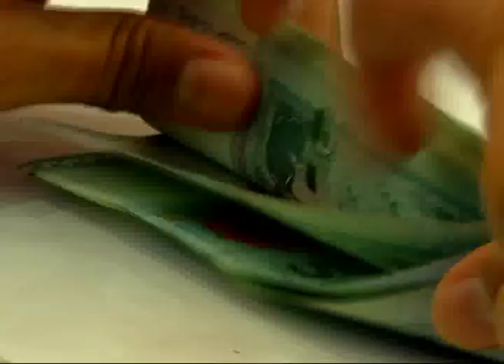Committee To Control Govt's Fiscal Risks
The Fiscal Policy Committee, FPC has agreed to set-up a fiscal risk and unexpected liability technical committee, comprising the Finance Ministry, Bank Negara Malaysia, Economic Planning Unit and Public Private Partnership Unit.

The Prime Minister, said the committee will be responsible for evaluating and proposing measures, to rein in the federal government's fiscal risks, and unexpected liabilities.

The decision on forming the committee was taken at the second FPC meeting held on Wednesday, to look into the country's current fiscal position.

In a statement, the PM, who is also the Finance Minister, said the meeting also discussed a medium term fiscal framework, to ensure the continued strength of the country's financial position, and fiscal capacity.

He noted that Malaysia's economy, which grew 4.2 percent in the first quarter, could achieve the 4 to 4.5 percent overall growth target for this year, as well as the 2016 fiscal deficit target of 3.1 percent, of Gross Domestic Product.

He added that the meeting also looked at the implementation status of the recalibrated 2016 Budget, and so far the implementation has been on schedule.